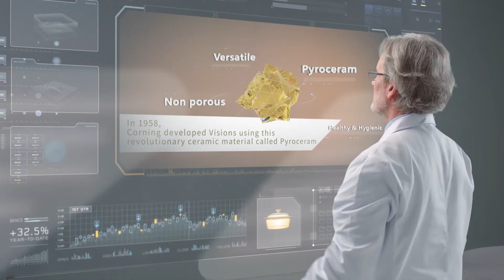Visions - Visibly Pure. Healthy Cooking.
Meet Visions Cookware! This unique see-through glass material, which was designed for space travel purposes, later came to be adapted for cooking use for its extreme temperature resistant property.

Elevate your at-home cooking today.